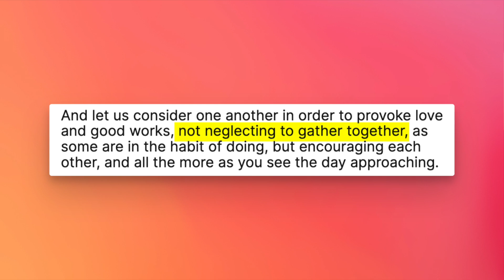Can You Be a Christian and Not Go To Church?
Can't I just hang out with other Christians instead of going to church? What's so important about the church? Isn't the church just a building? What if I don't like going to church? Can I still be called a Christian?

Let's take a look at those questions and more on this week's episode of Ask the Pastor.